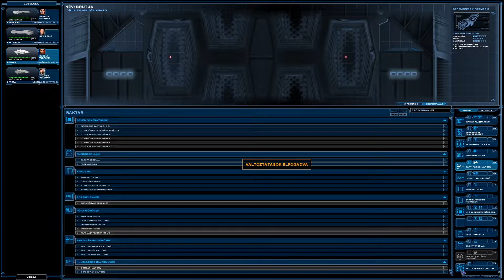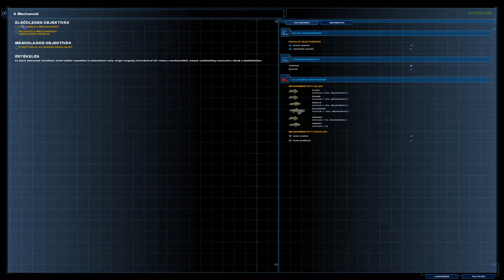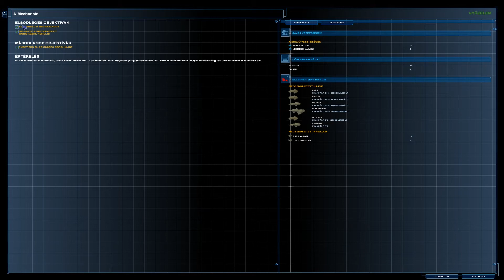Nexus The Jupiter Incident-EP14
A régi klasszikus nexus the jupiter incident játéknak a végigjátszása,melyben hősünkkel elindulunk egy hosszú kalandra,melynek végén. majd meglássátok.
Ha tetszeni a vidinyó/live,akkor like sub ja és csengess ne kopogj!
Gépem:
-I7 7700K
Asus Z270-A
G.SKILL DDR4 32GB(4X8)
Asus RTX 2080 Dual OC